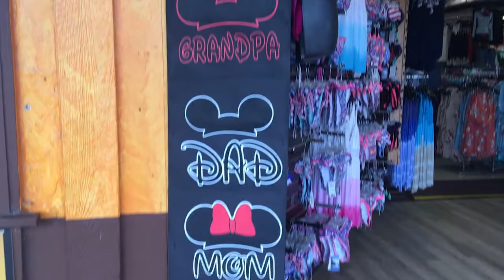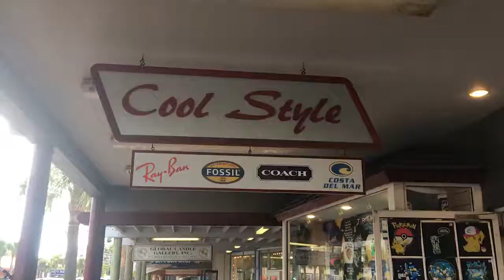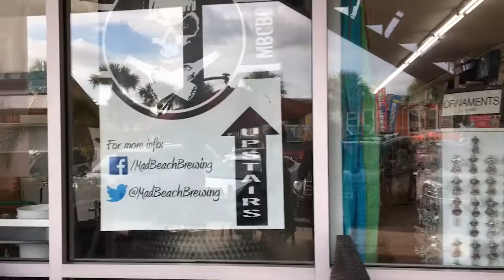Worlds Greatest Kiting 184 - Re-Connection